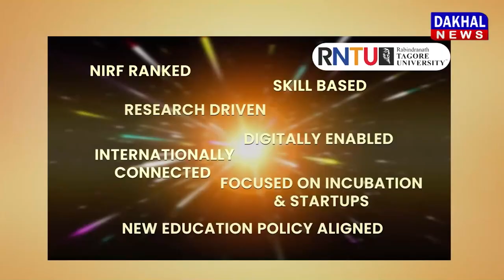DAKHAL NEWS 'विवाह विच्छेद समारोह' का विरोध हुआ तेज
'विवाह विच्छेद समारोह' का विरोध हुआ तेज
संस्कृति बचाओ मंच का भाई वेलफेयर के खिलाफ प्रदर्शन
गृह मंत्री से आपराधिक प्रकरण दर्ज करने की मांग